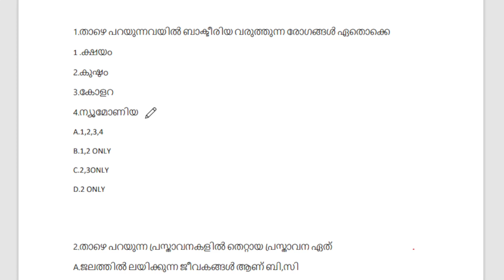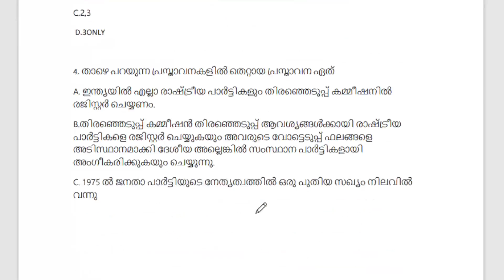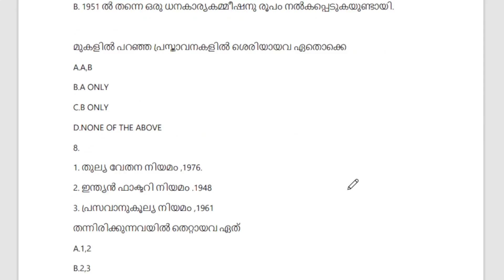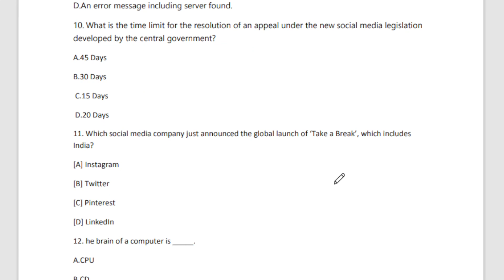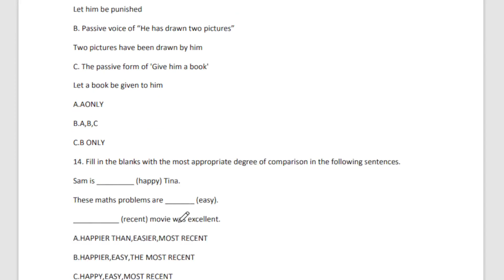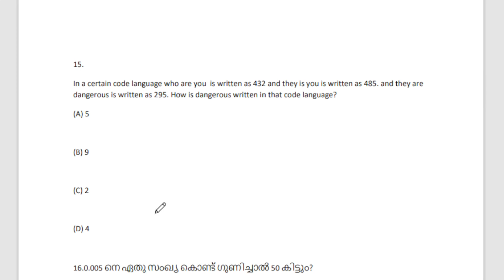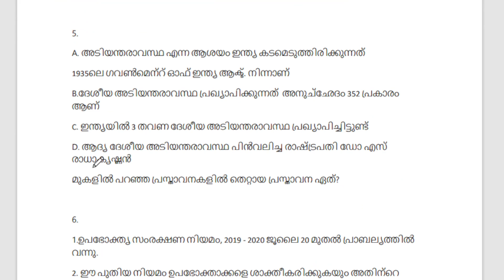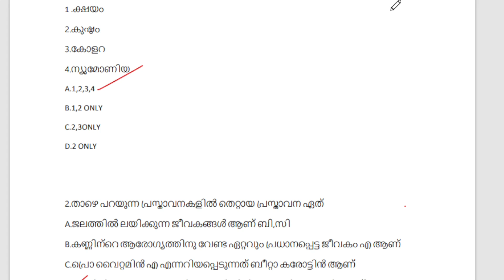ജോലി ലഭിക്കുമോ എന്നറിയാൻ ഉറപ്പായും എഴുതി നോക്കുക|+2 level prelims MOCK TEST